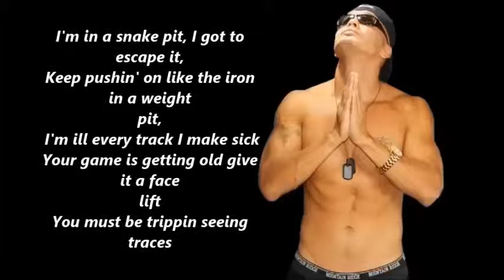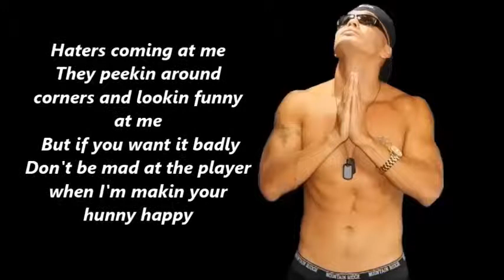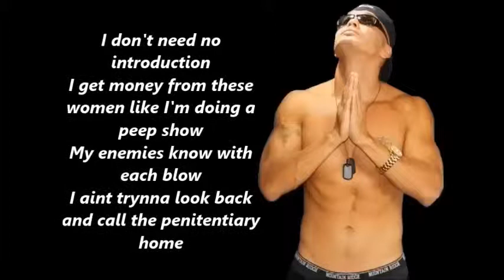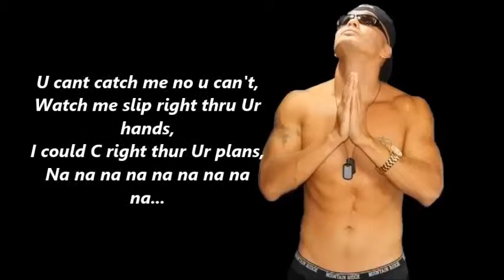Dogz Lyfe Nanana lyrics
Do not own the song or picture. copy write  is not entended